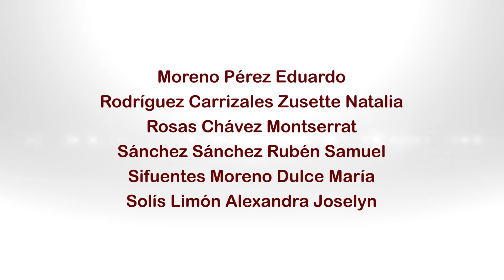EVENTO PANADERIA ARTESANAL LAS CAMELIAS GASTRONOMÍA1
Evento de panadería artesanal:
🍞 LAS CAMELIAS 🍞
Organizado por los
En la cual los alumnos del 6to. Cuatrimestre de la Licenciatura en Gastronomía de la Universidad de Matehuala ofrecieron una  gran variedad de panadería mexicana resaltando nuestros sabores tradicionales, bajo la guía de la Chef. Karina Niño.